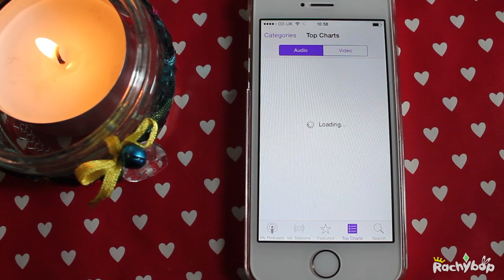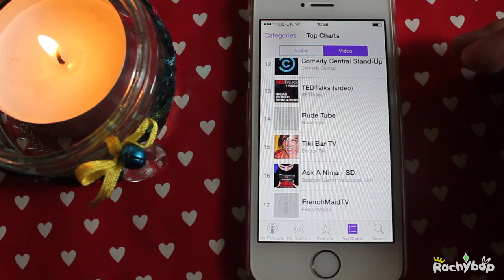Podcasts now integrated into iOS 8 | Rachybop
Podcasts are now integrated into iOS 8!

Use these links whenever you buy things form Amazon to give me credit so I can get heaps of cools stuff to review and giveaway (it's free!)
UK Viewers
USA Viewers

Xbox gamertag: Avenging Soup

Add me on Game Center: Rachybopjelly

Release schedule for this channel:
Mondays: Ask Rachybop
Wednesdays: What App Wednesday
Saturdays: Sims Saturday
Any other days: Bonus content!